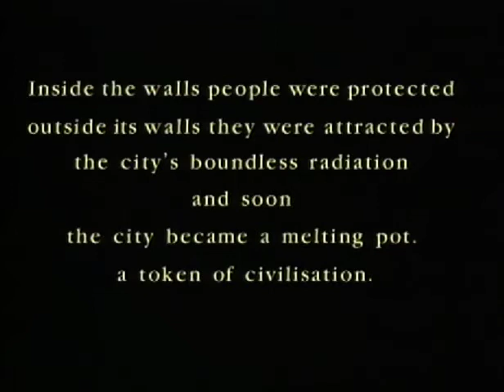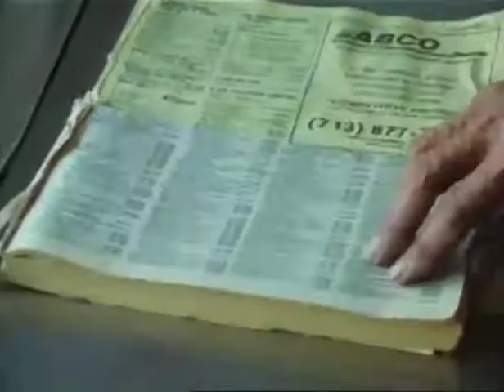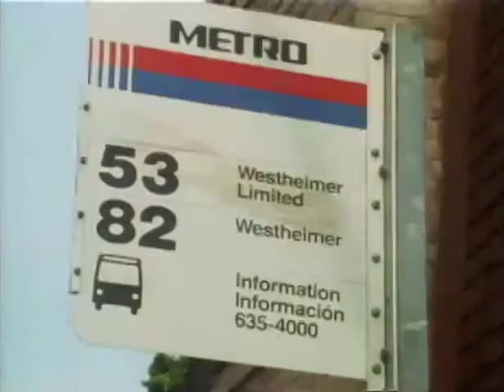Unheavenly City - Houston, TX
1990, directed by Eagle Pennell.

Isolated segment of anthology film CITY LIFE (1990). Ripped from Spanish VHS, not in original 1.66.1 aspect ratio. This is Pennell's second and final short film, he would make one more feature DOC'S FULL SERVICE four years later. RIP to the King of Texas and thanks to Jon for helping to keep the flame burning.